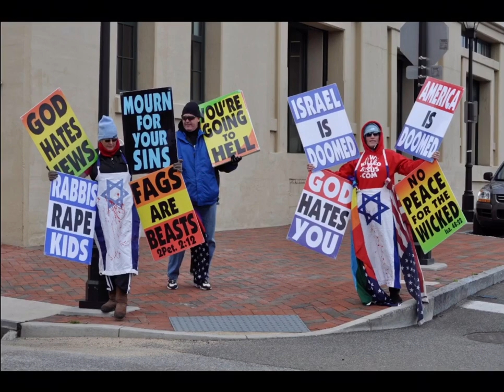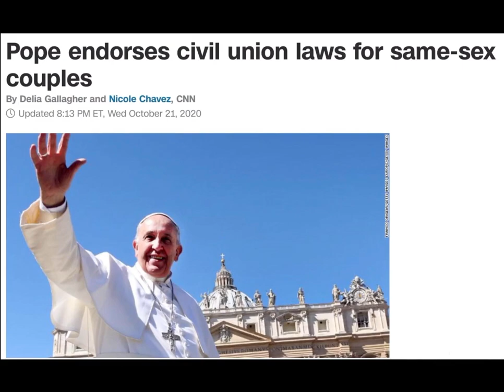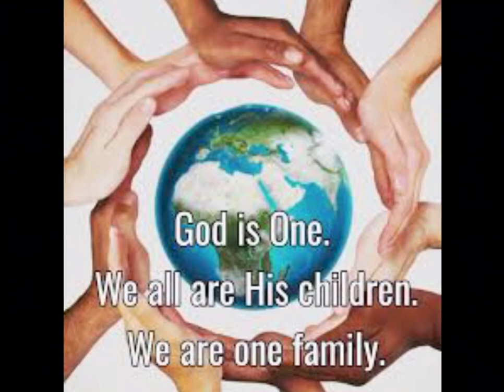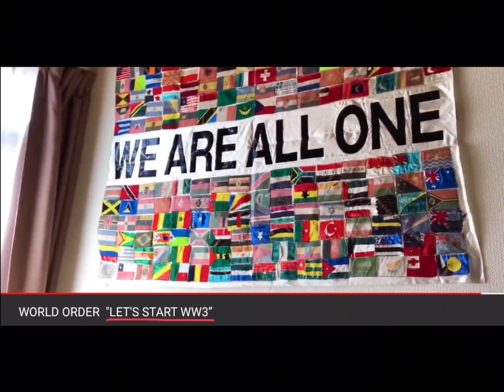The World Will Be as One...